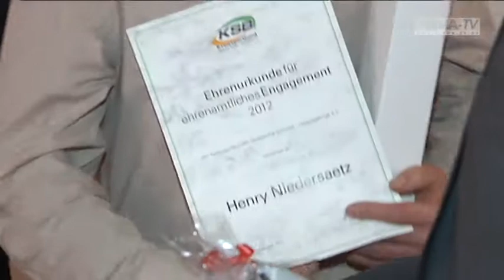Kreissportbund zeichnet Ehrenamtler aus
Bereits zum 15. Mal vergibt der Kreissportbund Sächsische Schweiz-Osterzgebirge Urkunden und Geschenke an verdienstvolle Ehrenamtler im Sport. Zur Traditionsveranstaltung im Romantikhotel "Deutsches Haus" waren auch Sportler aus Pirna geladen. Eine Ehrenurkunde erhielten unter anderem Katrin Großheim, Elke Müller, Heiko Braun, Rainer Donschachner, Holm König und Klausdieter Boin, die sich allesamt für das Sportgeschehen in Pirna stark machen.